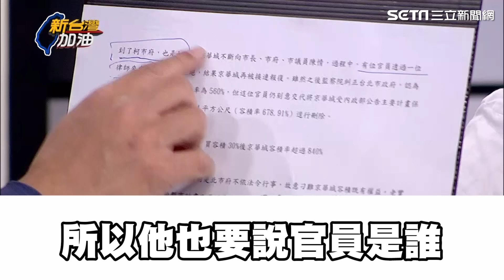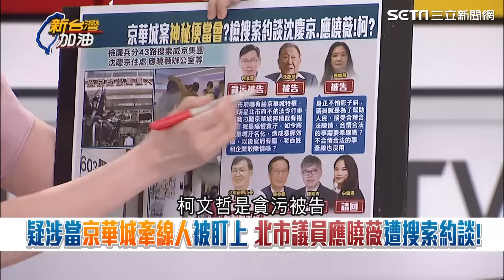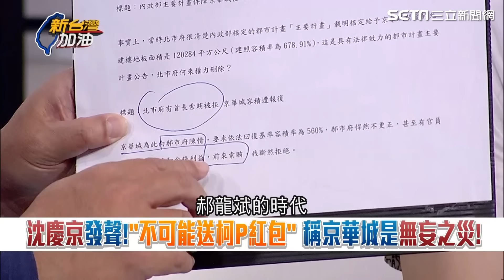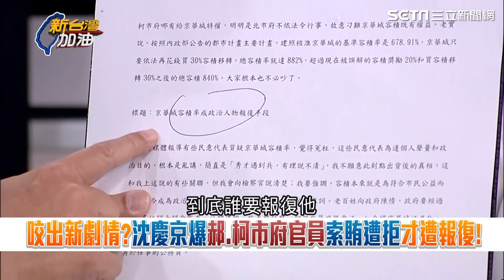兵分48路逮沈慶京、應曉薇！王義川酸柯要幾路？鍾年晃：一路就好...杭州南路 沈慶京稱京華城容積率成政治人物報復手段沒人要信？｜三立新聞網 SETN.com